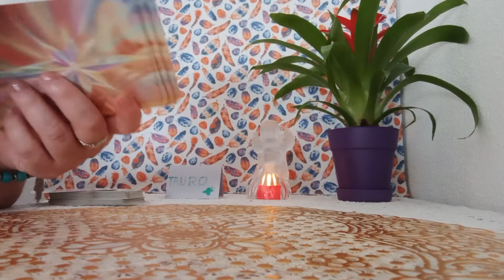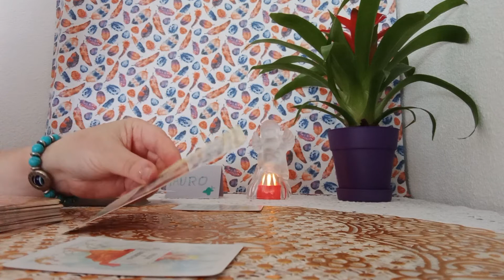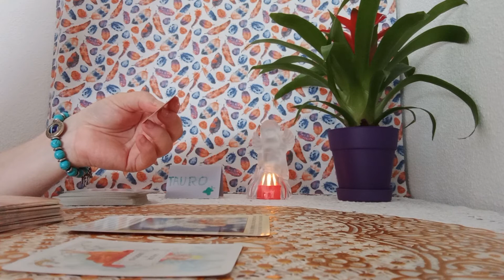DE LA ABUNDANCIA#💥